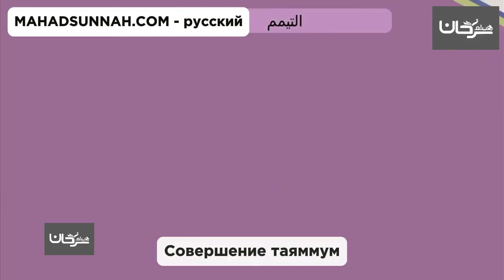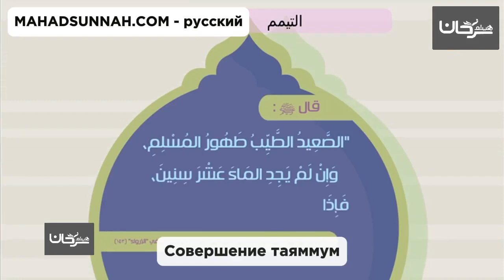Совершение таяммум التيمم